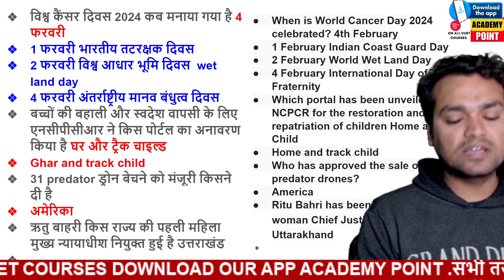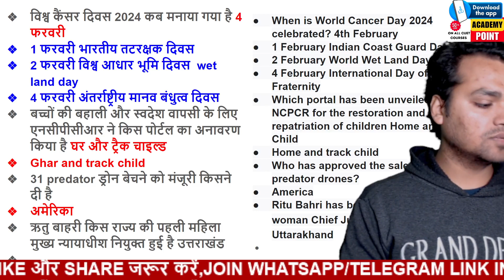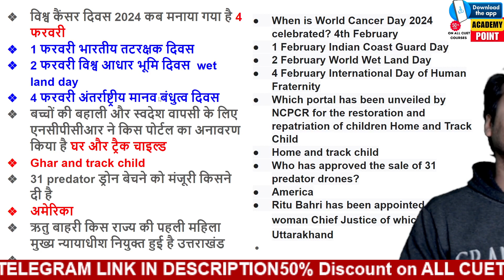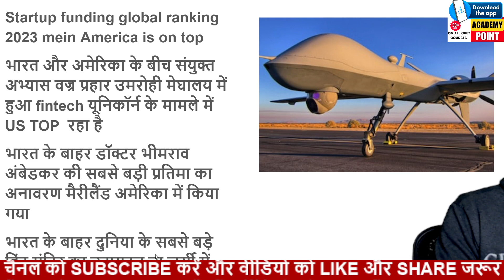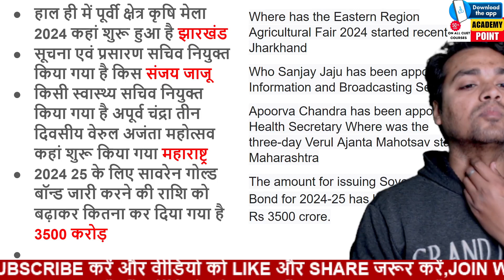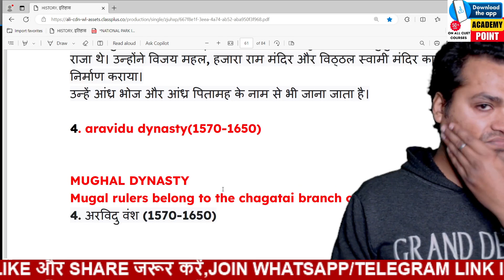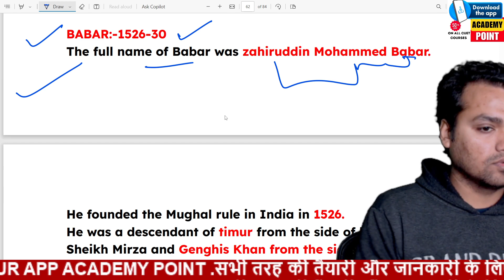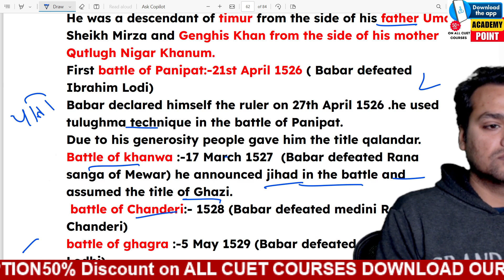05 february current affairs |daily current affairs 🔥🔥 for all exams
05 february current affairs |daily current affairs 🔥🔥 for all exams

?list=PLoE9UbKoRyQSsyZpaaaDXUoQ0aJCJUVIT